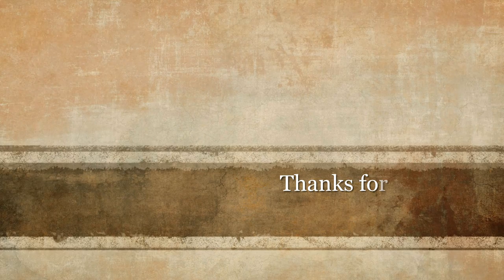15+ Of The Most Creative Christmas Cupcake Ideas Ever